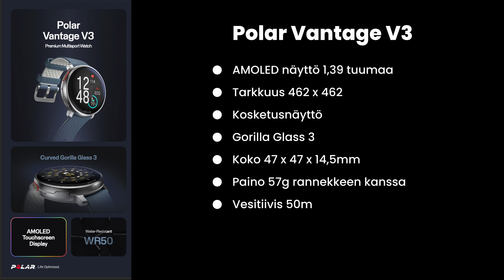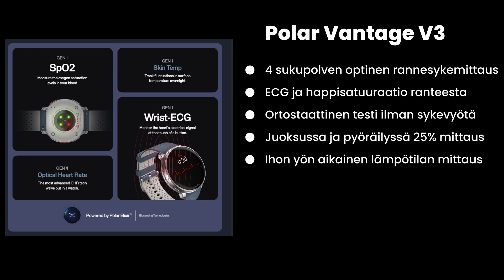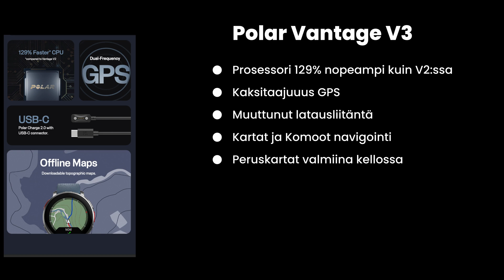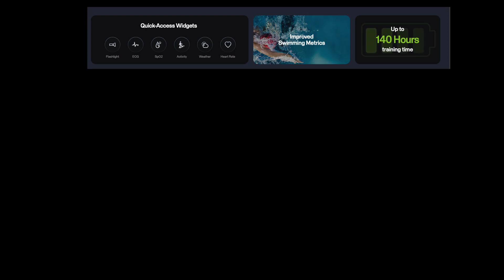Polar Vantage V3 ennakko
Polar julkaisi tänään uuuden Polar Vantage V3 sykemittarin. Käydään läpi mittarin uudet ominaisuudet.